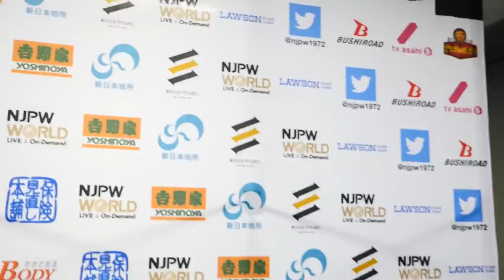Road to POWER STRUGGLE ～SUPER Jr. TAG LEAGUE 2018～ (October 19) - Post-match Interview [8th match]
【English / Japanese subs】Road to POWER STRUGGLE ～SUPER Jr. TAG LEAGUE 2018～ Night3 (October 19) 8th match: Kazuchika Okada, Rocky Romero, YOH, SHO vs Jay White, Gedo, Taiji Ishimori, Robbie Eagles